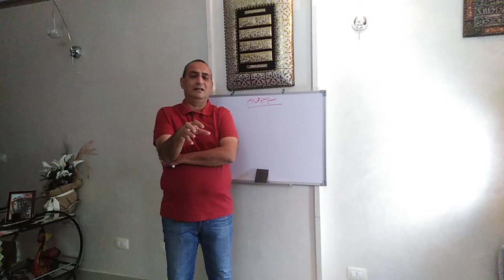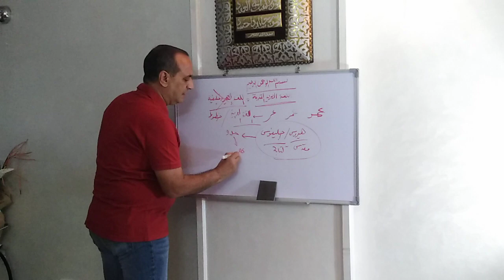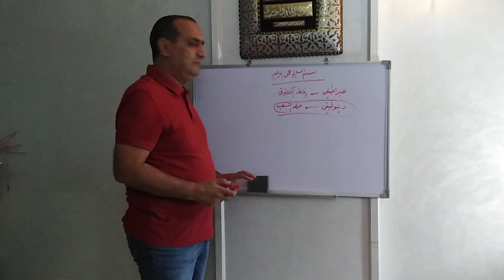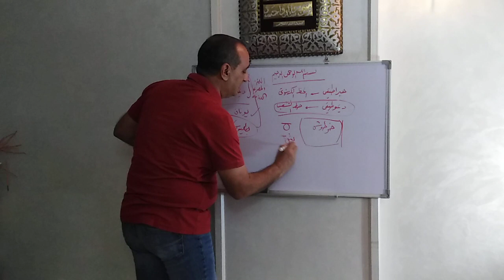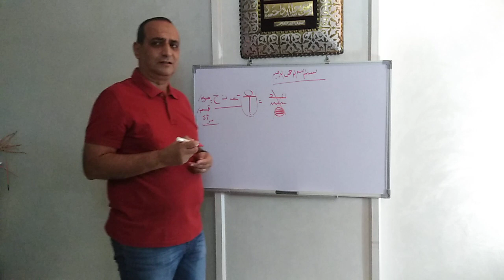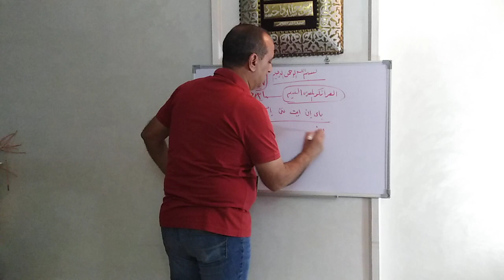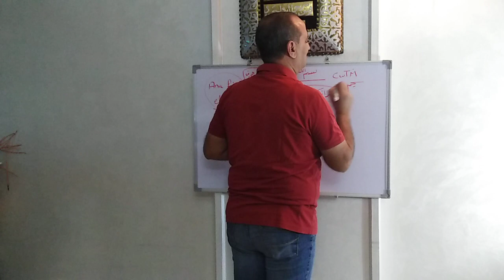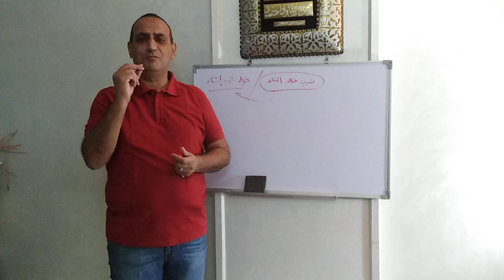مقدمة لتعليم اللغه المصرية القديمة _ الخط الهيروغليفي (1)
سيتعرض الفيديو للأبجدية المصرية القديمة والطرق المختلفة لنطق الحروف
عرض مجموعة من المفردات الأساسية وتوضيح معانيها، مما يساعد المشاهدين على بناء قاعدة لغوية أولية.

سيقدم الفيديو معلومات حول النحو والقواعد الأساسية للجمل في اللغة المصرية القديمة.
 كيفية تكوين الجمل وترتيب الكلمات واستخدام الأفعال والأسماء والضمائر.

 تقديم نماذج من النصوص القديمة المكتوبة باللغة المصرية القديمة، وسيتعرض لأساليب القراءة والتفسير وفهم النصوص القديمة. قد يتم تحليل نصوص تاريخية أو دينية لإظهار تنوع استخدام اللغة المصرية القديمة في الحياة اليومية.

 سيشجع الفيديو المشاهدين على المشاركة في تمارين وتطبيقات عملية لتعزيز فهمهم وممارستهم للغة المصرية القديمة. قد تشمل هذه التمارين الكتابة والترجمة والمحادثة البسيطة.

استعد لاستكشاف أعمق أسرار التاريخ المصري القديم وآثاره الرائعة ! سنغوص في عالم الحضارة المصرية
 القديمة ونكشف النقاب عن الالغاز المحيطة بالأهرامات الغامضة والمعابده البديعة والأثار الساحرة التي استمرت لآلاف السنين .